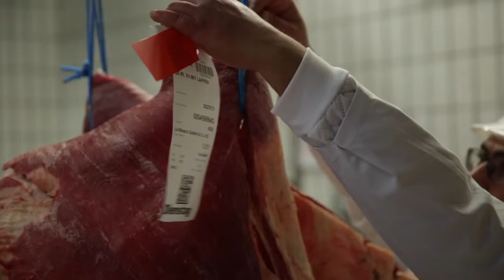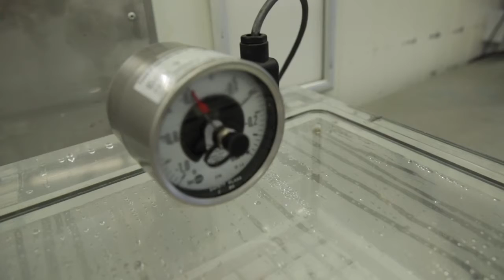REWE Group: Qualitätssicherung bei Wilhelm Brandenburg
In der Qualitätsmetzgerei Wilhelm Brandeburg, einem Produktionsbetrieb der REWE Group, wird unter Einhaltung höchster Qualitätsstandards produziert. Damit wird eine täglich gleichbleibende, hohe Produktqualität bei gleichzeitiger Produktsicherheit gewährleistet. Sowohl bei der Auswahl der Lieferanten, beim Wareneingang, als auch bei der Kontrolle auf Fremdkörper und Dichtigkeit der Verpackung kommen Maßnahmen der Qualitätssicherung zum Einsatz. Auch die Prüfung des Mindesthaltbarkeitsdatums sowie die Überwachung und Zertifizierung durch interne und externe Institutionen zählen dazu.

Die REWE Group steht für einwandfreie, hochwertige Produkte, für Qualität, die es jederzeit zu sichern gilt. Dazu haben wir im Sinne unserer Kunden ein umfassendes, stufenübergreifendes System entlang der Wertschöpfungskette entwickelt – von der Herkunft der Produkte bis zum Kühlschrank.

Hier finden Sie ausführliche Informationen über das Qualitätsmanagement der REWE Group